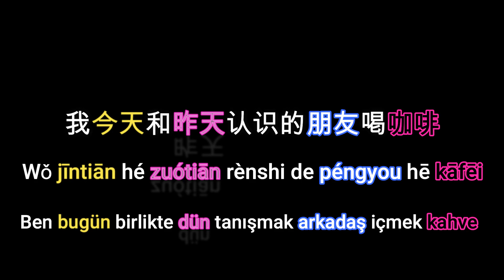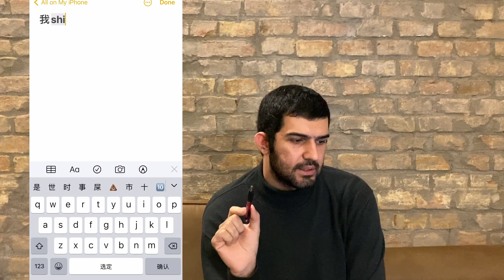Dünyanın en zor dili Çince mi? (Çinceyi anlattım!)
Herkese merhaba. Bu videomda Çincenin hemen hemen bütün önemli özelliklerinden ve dilbigisinden bahsettim. Sorularınızı ve düşüncelerinizi yorumlarda belirtmeyi unutmayın :)

Hello everyone. In this video i am going to be talking about chinese language and its grammar. Feel free to write your opinions or questions in the comments!